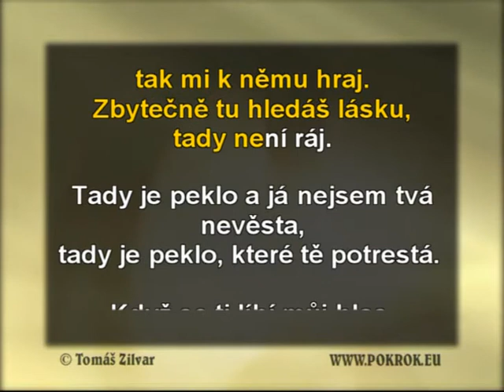Když se ti líbí můj hlas - Taneček přes dvě pekla, ukázka Karaoke, instrumental z